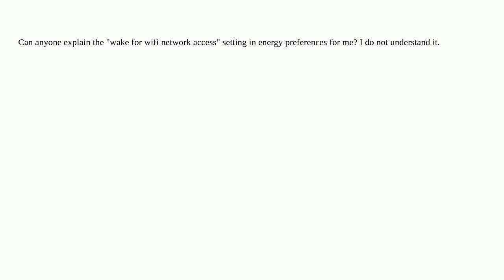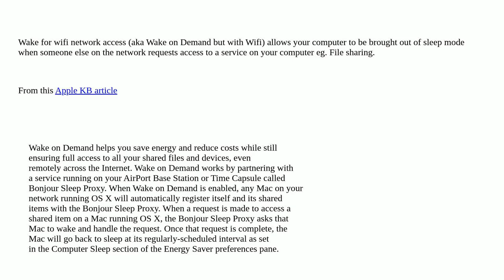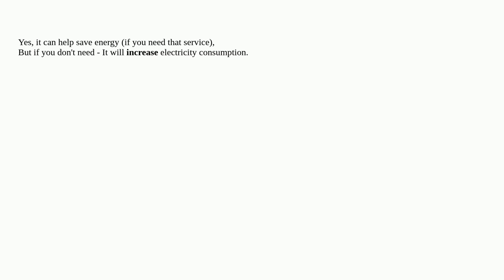Apple: What is the "wake for wifi network access" setting in energy preferences?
What is the "wake for wifi network access" setting in energy preferences?

A special thanks goes out to the community

  bonjour dns macos power-management